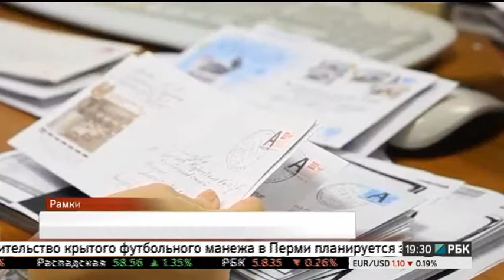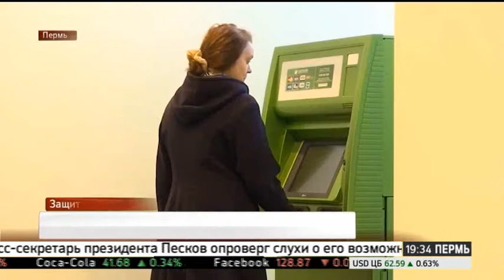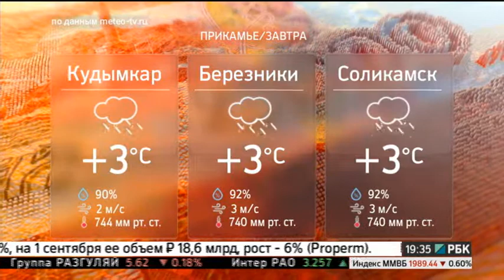НОВОСТИ ПРИКАМЬЯ 12.10.16 19-30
Темы выпуска:
- В ближайшие месяцы на банкоматах Сбербанка в Прикамье будет установлена система видеомониторинга;
- Эксперты: Если ЦБК Кама начнет выпускать FBB-картон, то он будет востребован по всей стране;
- С начала года, по данным пенсионного фонда подано 160 тыс заявлений о переходе в НПФ.